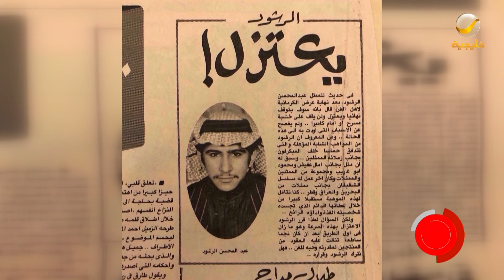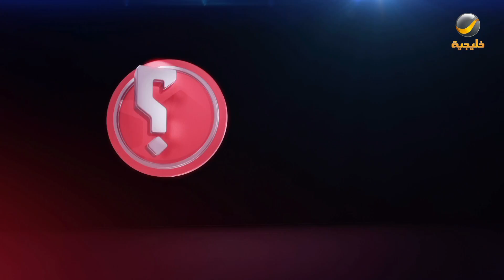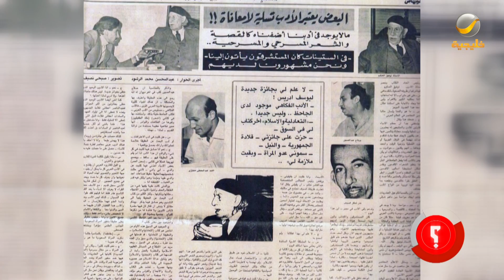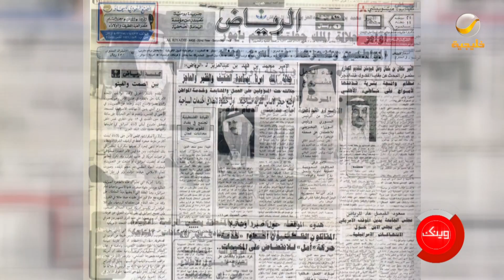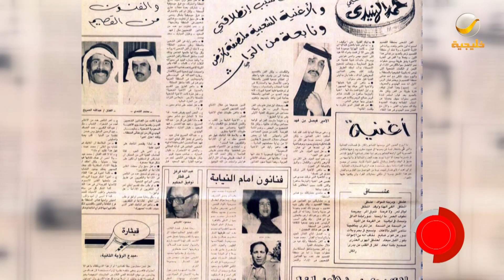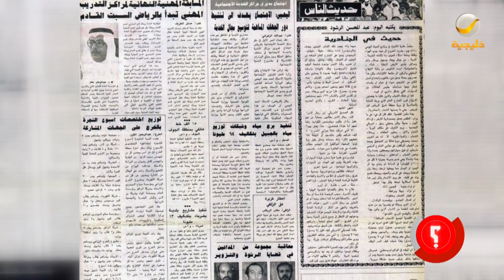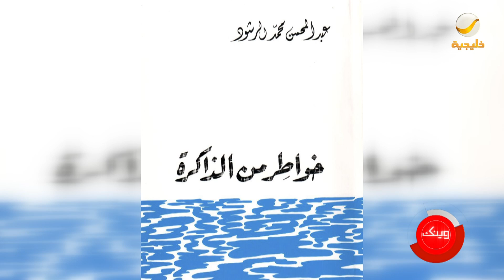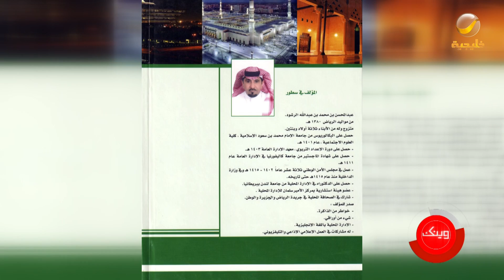د. عبدالمحسن الرشود ضيف برنامج وينك ؟ مع محمد الخميسي